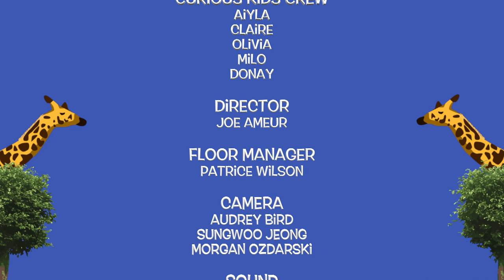The Curious Giraffe Show Episode: Special Guest Fran Friedman - Love and Hugs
In this episode, Dorothy is joined by children's musician Fran Friedman. Fran plays some of her best hits!